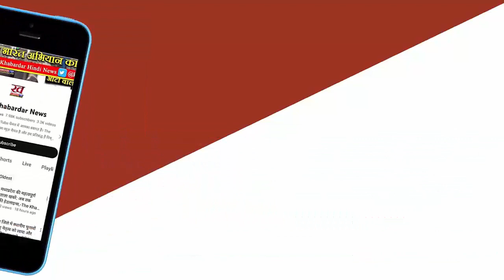जीजा से करने लगी प्यार तो एकतरफा आशिक ने ले ली जान, चाकू से वार कर उतारा मौत के घाट, 2 गिरफ्तार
मध्य प्रदेश (Madhya Pradesh) के सीधी जिले से चौंकाने वाली खबर है. यहां एकतरफा प्यार के चलते युवक ने लड़की की चाकू मारकर हत्या कर दी. हत्या के बाद शव को झाड़ियों में फेंक दिया. फिलहाल पुलिस ने हत्या के जुर्म में दो आरोपियों को गिरफ्तार कर जेल भेज दिया है. दरअसल, 25 अगस्त को पुलिस को सूचना मिली थी कि जमोडी थाना क्षेत्र के छीरौंहि गांव में सड़क के किनारे झाड़ियों में एक लड़की का शव पड़ा है. शरीर में चोट के निशान भी है. सूचना मिलते ही शव का पोस्टमॉर्टम करने के बाद उसे परिजनों को सौप दिया है.
वहीं, जांच के दौरान पता चला कि मृतका अपने ही पड़ोस के रहने वाले मुंहबोले जीजा से प्रेम करने लगी. जो आरोपी धर्मेंद्र सिंह को पसंद नहीं था, इसके पहले भी एकतरफा प्यार में पागल सनकी आशिक धर्मेंद्र प्रेमिका (मृतका) से अवैध संबंध बनाने का दबाब डालता था लेकिन लड़की ने अनसुना कर दिया. घटना के एक दिन पहले यानी 24 अगस्त को लड़की अपनी भाभी के साथ घर के सामने बैठी थी. उसी दौरान धर्मेंद्र अपने साथी के साथ आया और बोला ''मैं तुम्हे पाकर के रहूंगा.'' उसके बाद वह चला गया.
भाभी को भी मारने की दी धमकी
आधी रात को वह अपने साथी के साथ प्रेमिका के घर पर पहुंचा, तो उसकी प्रेमिका अपने भाभी के साथ सो रही थी. सनकी आशिक उसे उठाकर दूसरे कमरे में ले गया, फिर चाकू से वारकर और गला घोंटकर उसकी हत्या कर दी.
इसके बाद उसने भाभी को धमकाया कि तुम्हें भी जान से मार देंगे. जिस वजह से वह डरी सहमी थी. वारदात को अंजाम देने के बाद शव को सड़क के किनारे झाड़ियों में फेंक दिया था.